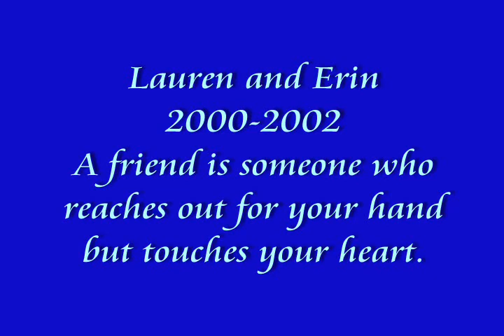Lauren and Erin @ PSU Altoona!